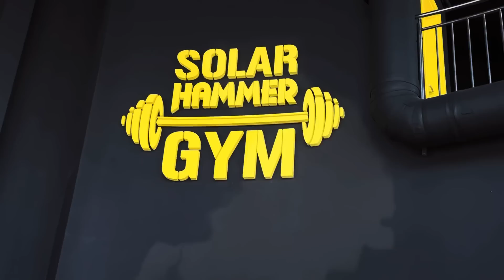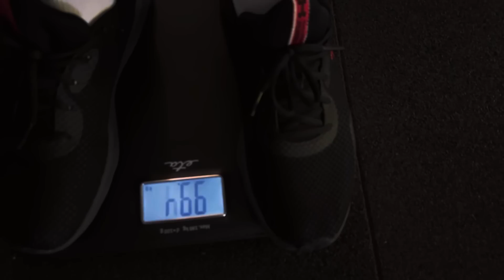JE TOTO MOŽNÉ NATURALNE? w/ latyslav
LATY BERE JE TO ISTÉ